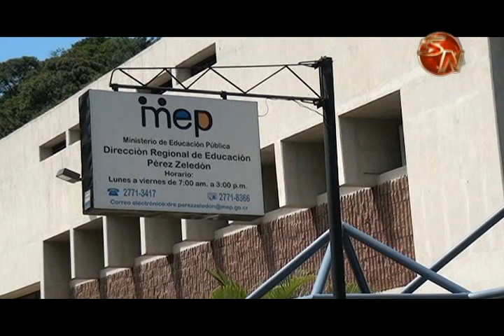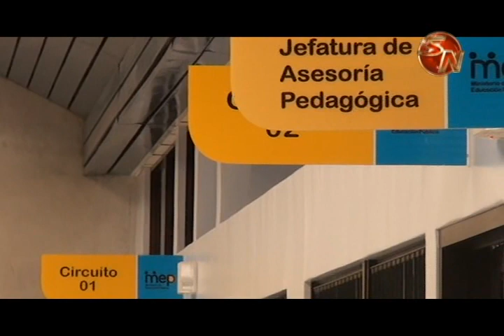Dirección Regional del MEP promueve la identidad generaleña